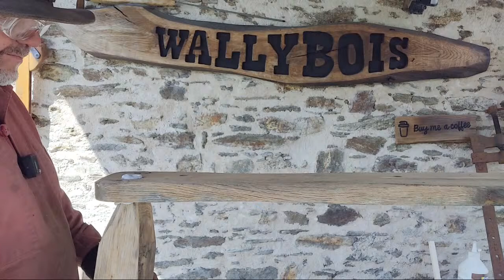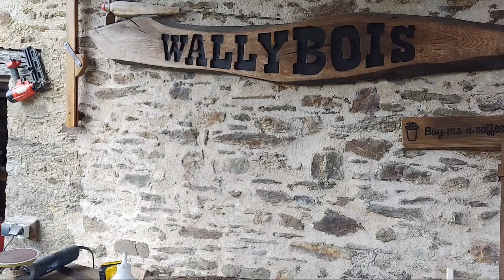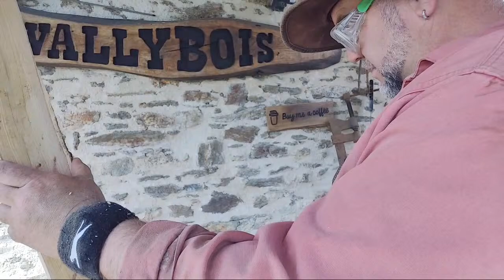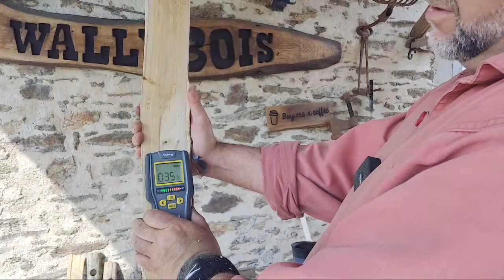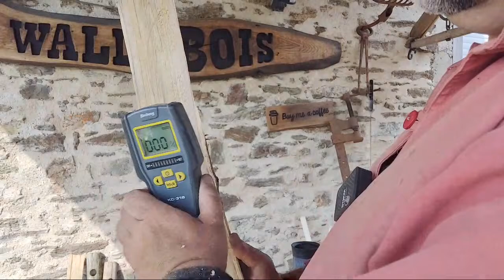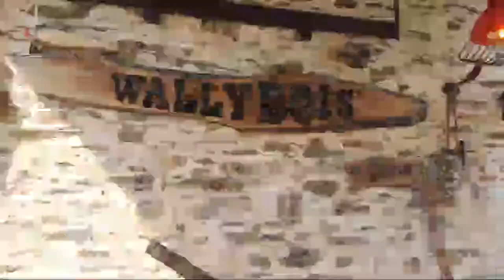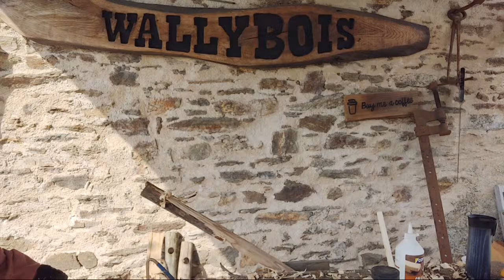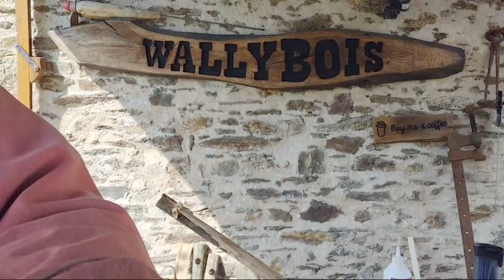LIVE Wood Bodgery On The Fine Sunny Day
We show you how to make things out of wood. Simple projects or complicated projects. Tools and reviews... woodworking is fun and can be a great therapy...

Equipment I use to create these videos
Camera: Panasonic LUMIX G7 4K Digital Camera, with LUMIX G VARIO 14-42mm Mega O.I.S. Lens, 16 Megapixel Mirrorless Camera, 3-Inch LCD, DMC-G7KK (Black)
Camera Phone: OnePlus 9 Pro Morning Mist, 5G Unlocked Android Smartphone U.S Version,12GB RAM+256GB Storage,120Hz Fluid Display,Hasselblad Quad Camera,65W Ultra-Fast Charge,50W Wireless Charge,with Alexa Built-in
PC:Acer Predator Helios 300 PH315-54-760S Gaming Laptop | Intel i7-11800H | NVIDIA GeForce RTX 3060 Laptop GPU | 15.6" Full HD 144Hz 3ms IPS Display | 16GB DDR4 | 512GB SSD | Killer WiFi 6 | RGB Keyboard
Editor: Razer Tartarus v2 Gaming Keypad: Mecha-Membrane Key Switches - 32 Programmable Keys - Customizable Chroma RGB Lighting - Programmable Macros - Classic Black
Microphone: MXL V87 Low-Noise Condenser Microphone with Pop Filter and Low-Profile Shockmount